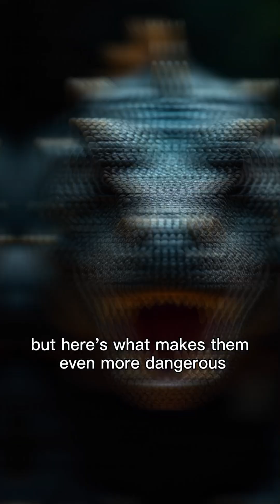Komodo Dragons: The Last Living Dragons on Earth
Did you know real-life dragons still walk the Earth? Meet the Komodo dragon — the largest living lizard, a powerful predator that can take down prey much bigger than itself. Found only on a few Indonesian islands, these “last living dragons” can run fast, bite with venom, and survive in some of the toughest environments.
In this video, we explore the mystery and power of Komodo dragons, why they’re called Earth’s last dragons, and how they’ve survived for millions of years.